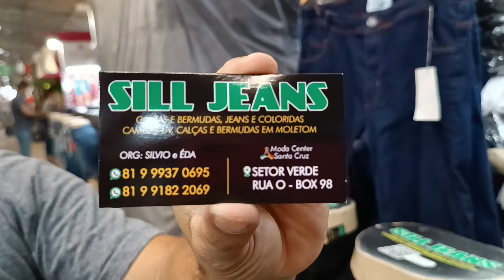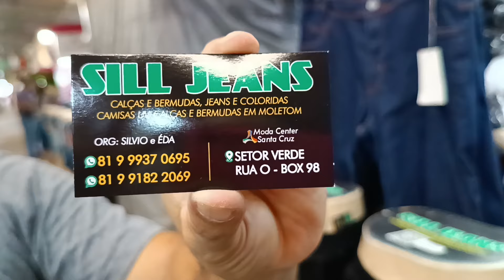🔴 FÁBRICA DE JEANS EM TEMPO REAL MODA CENTER SANTA CRUZ CAPIBARIBE PERNAMBUCO#enviaparatodobrasil